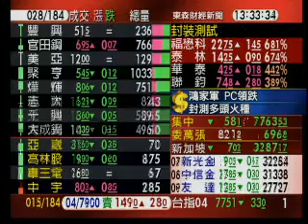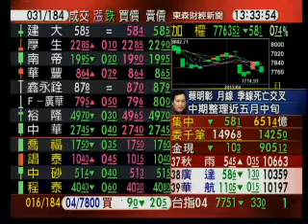破7800失守5日線 台股跌58點 收7763點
大陸首季GDP表現不佳，加上禽流感疫情擴大，陸、港股下跌，台股今(15日)開平低，指數一度翻紅，不過盤面上，鴻家軍及PC族群表現疲弱，而金融類股占大盤成交比重僅6.9%，指數失守7800點關卡，量縮觀望，指數走軟，收盤下跌58.10點，指數收在7763.53點，成交金額651.41億元。